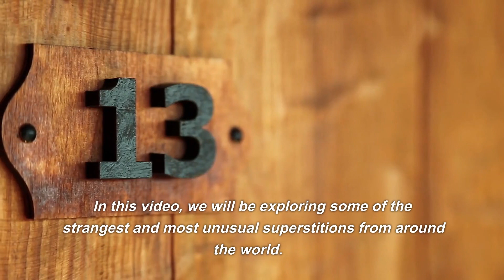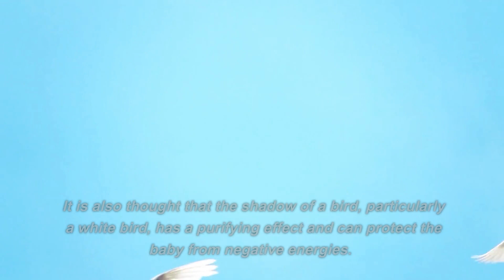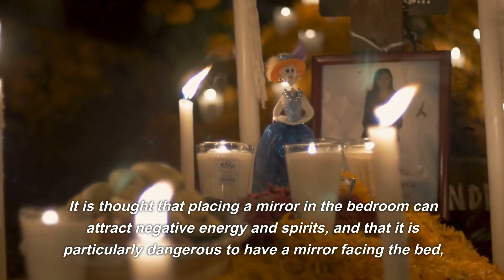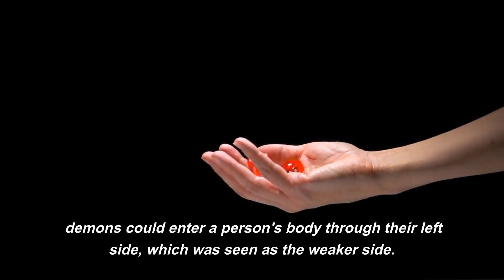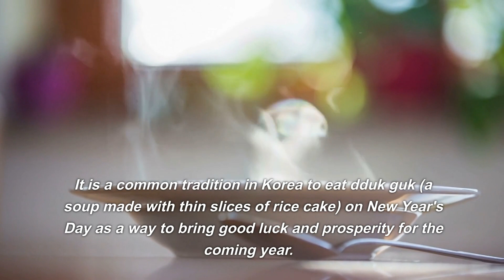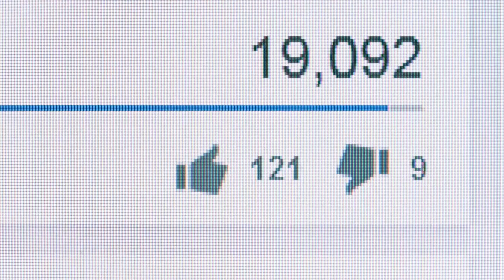The most peculiar superstitions from different cultures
Do you believe that black cats bring bad luck? What about the idea that spilling salt brings misfortune? In this video, we'll be exploring some of the most peculiar superstitions from different cultures around the world. From Japan to India, and from Korea to the United States, we'll be delving into the strange and unusual beliefs that people from different parts of the world hold dear. From the idea that the shadow of a bird can bring good luck to a baby, to the belief that a mirror in the bedroom can attract evil spirits, we'll be taking a look at the various superstitions that have captivated people's imaginations for centuries. So join us as we explore the weird and wonderful world of cultural superstitions!